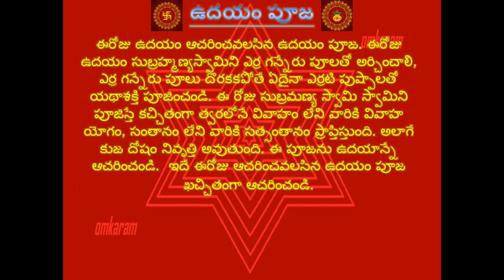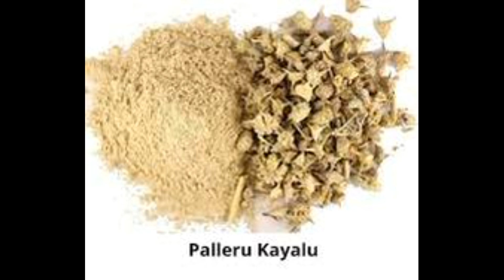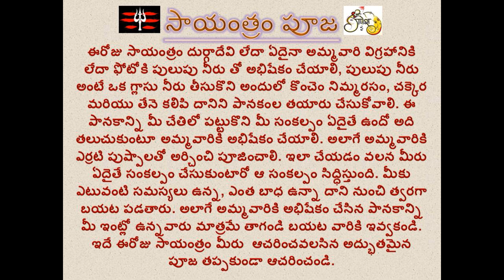04 January 2022 Omkaram Mantrabalam Udayam Puja Sayantram Puja Ayurveda remedy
04 January 2022 Omkaram Mantrabalam Udayam Puja Sayantram Puja Ayurveda remedy || omkaram